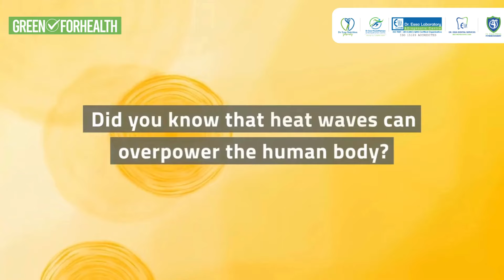Heat wave in Karachi | Dr Essa Lab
Join us as Dr. Essa Lab discusses the ongoing heatwave in Karachi, providing crucial tips to stay safe and healthy during extreme temperatures. Learn about the signs of heat-related illnesses and discover effective ways to keep cool. Don't miss this essential guide for protecting yourself and your loved ones from the scorching heat. Stay informed, stay safe!